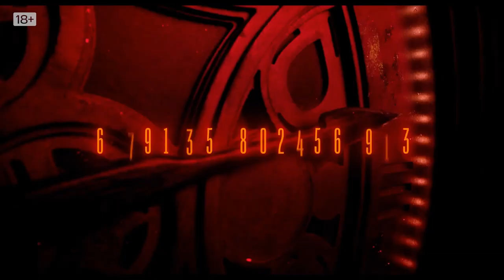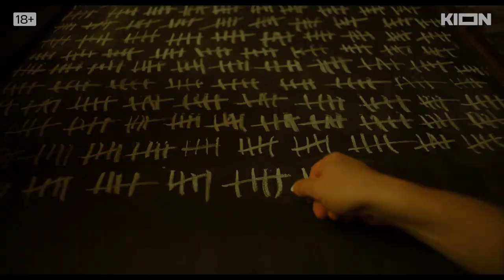Бар «Один звонок» (1 сезон) — Трейлер (2023)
Русский трейлер сериала : Бар «Один звонок» (1 сезон) (2023)
Оригинальное название : Бар «Один звонок»
Слоган : ( )

Дата выхода в РФ : (Скоро)

Страна : Россия
Дистрибьютор : ( )
Режиссер : Сергей Филатов

В ролях : Данила Козловский, Александр Ильин мл., Кай Гетц, Оксана Акиньшина, Серафима Гощанская, Иван Макаревич и др...

О сериале : В баре «Один звонок» любой желающий может позвонить умершему близкому, согласившись на смертельную игру в «русскую рулетку». Следователь Андрей Морозов ищет своего пропавшего сына, и все улики ведут к таинственному бару, который появляется в разных местах, оставляя за собой тела погибших посетителей.